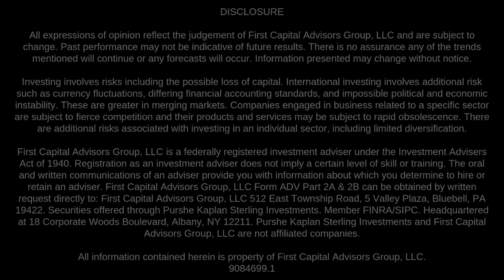Investments and Elections Webinar October 28 at 4:30 PM